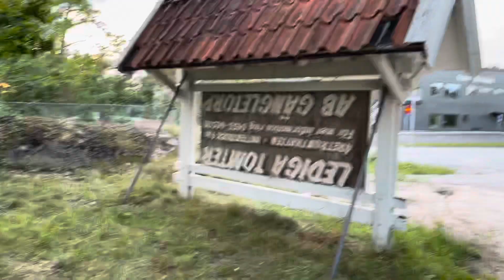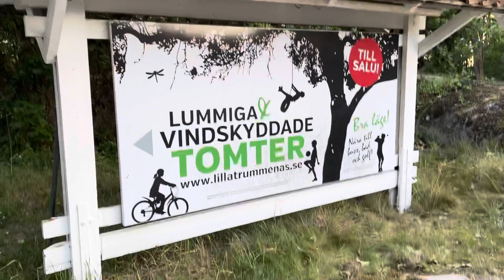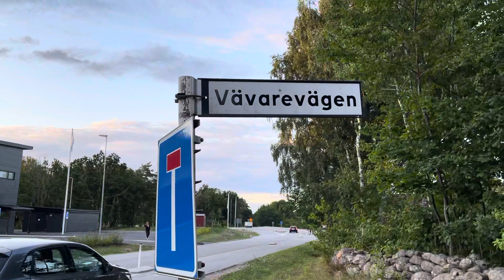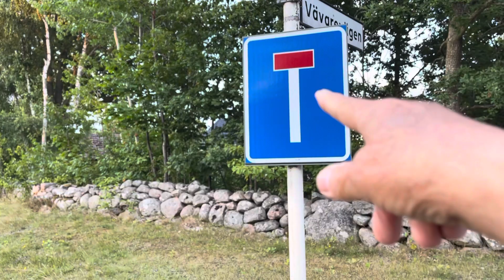Pj48😀🥰💞💐💐โอ้โฮ!!หมู่บ้านนี้มีแม่พิม์ของชาติอด้วย! น่ารักเป็นเหตุสังเกตได้🙏